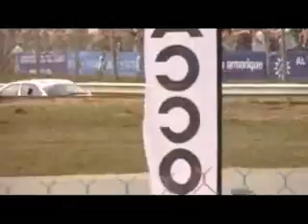Rallycross - Championnat de france 2012 - Lohéac - Division 4